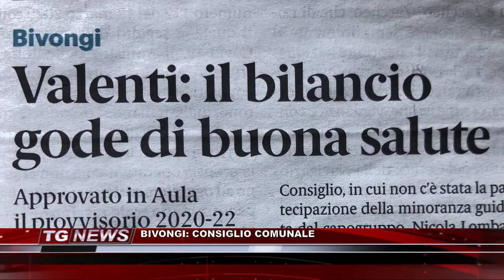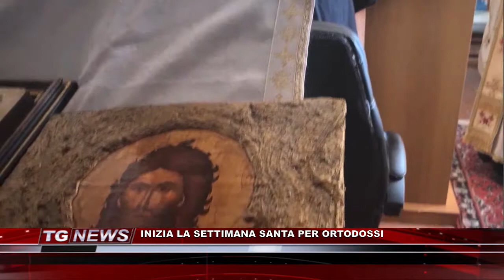TG NEWS DEL 13 APRILE 2020 | IL VIDEO